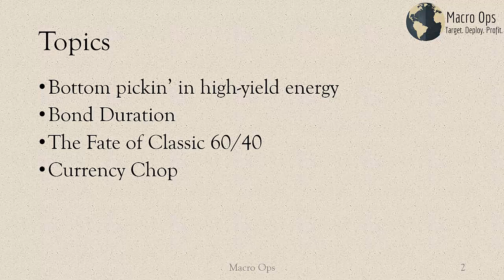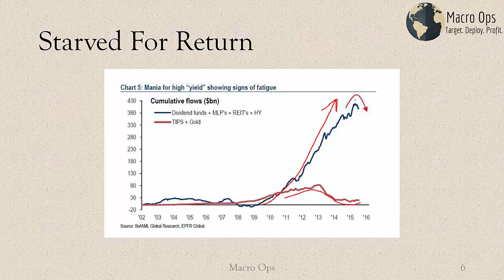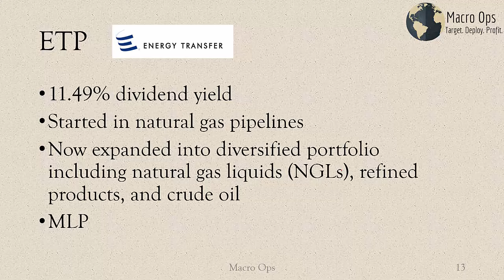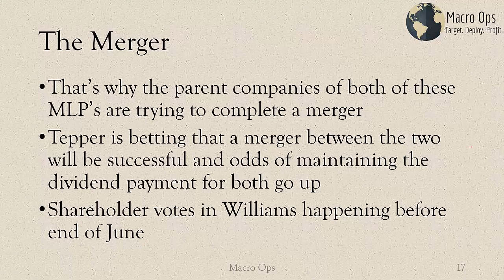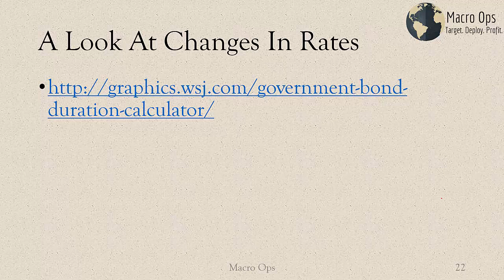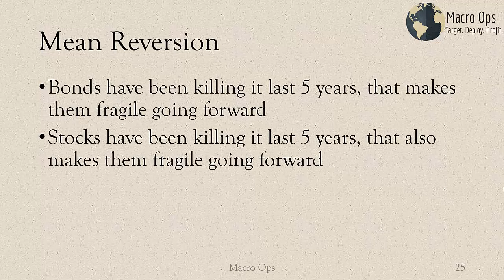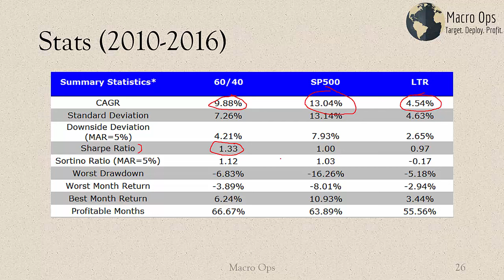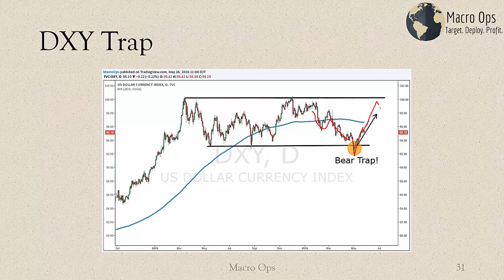Market SitRep - Reach For Yield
The Market SitRep is an investing/trading video newsletter that covers macroeconomics, individual equities, interesting charts, geopolitics, philosophy, psychology, and much more!

In this episode we take a look at the high-yield energy space. David Tepper is betting big on some MLP's with high dividend yields. Next we discuss what bond duration means and its implications going forward. We take a look at an interactive bond calculator that shows changes in bond prices given a change in future interest rates. The duration discussion transitions into an overview of the popular 60/40 stock/bond portfolio. Performance in the last 5 years has been great, but future performance will not be. We finish off with an update on the US dollar index and its impact on the market and gold.